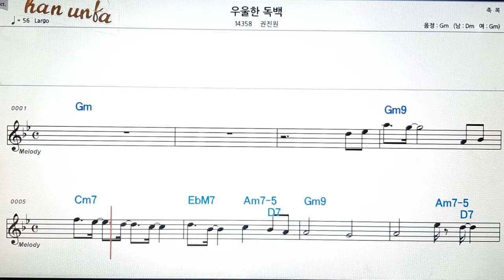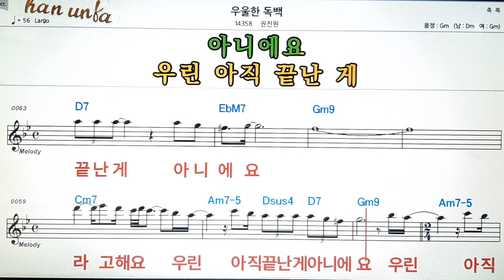우울한 독백/권진안👍노래 반주, 코드 악보,가라오케💋Karaoke*Sheet Music*Chord*MR